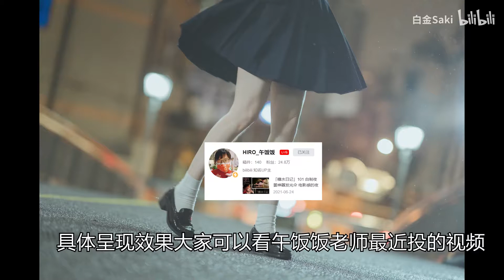雨 中 J K | 人造雨景拍摄过程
相机：索尼a7r3+55 1.8        a7m3+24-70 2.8
【之前反着用是因为m3是我的，r3是小野的，没想那么多，习惯用自己的相机拍照了】
闪光灯：神牛ad200+神牛tt600 引闪器x1t  LED：永诺YN360
出镜模特：佳茗